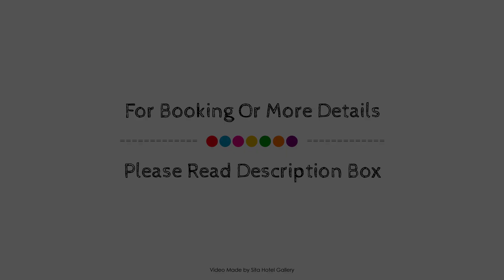Elite Grand Hotel Gavle, Sweden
About Property:
Elite Grand Hotel Gävle is conveniently located in the popular Gavle area. Featuring a complete list of amenities, guests will find their stay at the property a comfortable one. Facilities like 24-hour front desk, facilities for disabled guests, luggage storage, meeting facilities, family room are readily available for you to enjoy. All rooms are designed and decorated to make guests feel right at home, and some rooms come with heating, desk, mini bar, telephone, television LCD/plasma screen. To enhance guests' stay, the hotel offers recreational facilities such as hot tub, fitness center, sauna, spa. Convenience and comfort makes Elite Grand Hotel Gävle the perfect choice for your stay in Gavle.
Searching For
1. Elite Grand Hotel Gavle
2. Elite Grand Hotel Gavle Virtual Tour
3. Elite Grand Hotel Gavle Rooms
4. Elite Grand Hotel Gavle Amenities
5. Elite Grand Hotel Gavle Videos
6. Elite Grand Hotel Gavle Offers
7. Elite Grand Hotel Gavle Deals
Audio Credit:
Track Title: Blank Slate
Artist: VYEN